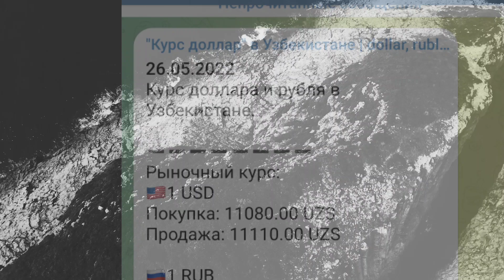Доллар ва рублнинг бозор нархи/Dollar va rubl bozor narxi/TODAY'S EXCHANGE RATE/DOLLAR KURSI 2022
Тезкор Ўзбекистонда доллар ва рубль курси бозор нархи/O‘zbekistonda dollar va rubl kursi bozor narxi,
Шошилинч Россиядан доллар ва рубль жўнатиш курси кескин ошиб кетди | Доллар курси бугун, курс 2022

Хушхабар Россиядан доллар ва рубль жўнатиш арзонлади/ Rossiyadan dollar va rubl jo‘natish arzonladi

ШОШИЛИНЧ ЭНДИ ЎЗБЕКИСТОНДА АРОҚ(ВОДКА) ИЧГАНЛАР БАРЧА ОГОХ БЎЛСИН ТАРҚАТИНГ
НОВОСТИ УЗ

 bugun, rubl kursi 2022 bugun, rubl kursi o'zbekistonda 2021, rubl kursi 2022, rubl kursi o'zbekistonda 2022